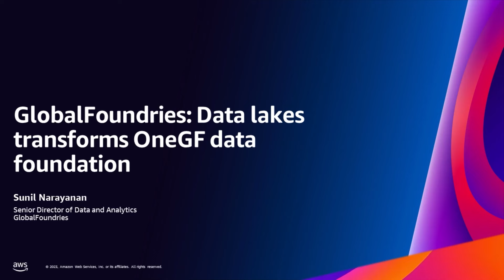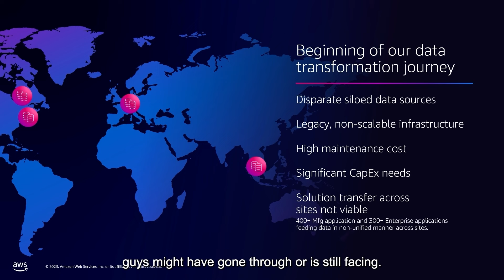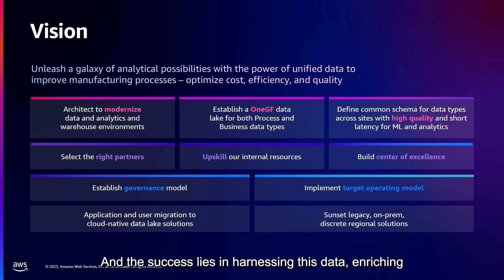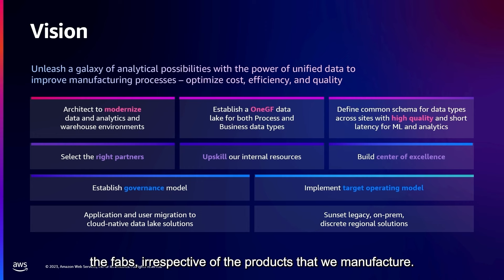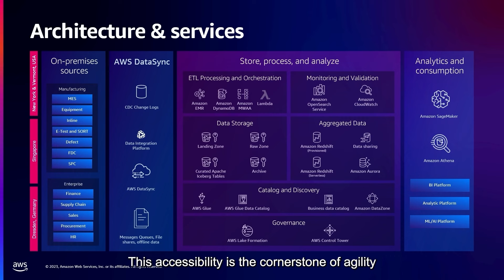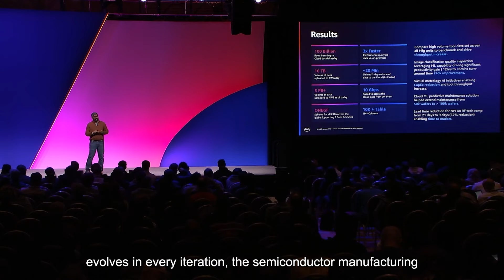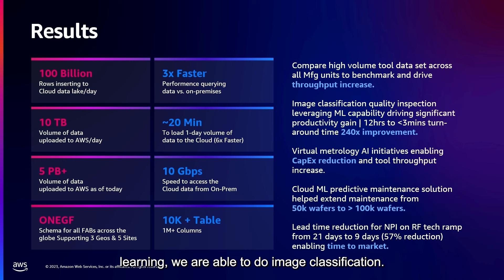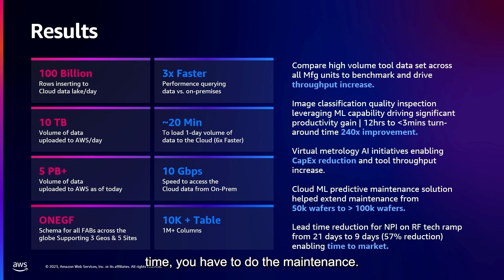GlobalFoundries: Transfrom data foundation with data lakes and AWS Analytics | AWS Events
Hear from Sunil Narayanan, Senior Director of Data and Analytics at GlobalFoundries on how data lakes have transformed the OneGF data foundation. Sunil shares how they established a OneGF data lake, modernized their environment, and build a center of excellence with Amazon EMR, AWS Glue, Amazon DataZone, AWS Lake Formation, Amazon Redshift, Amazon OpenSearch Service, and more.